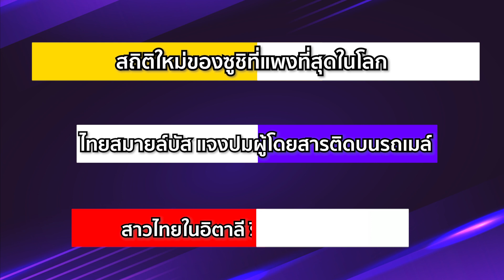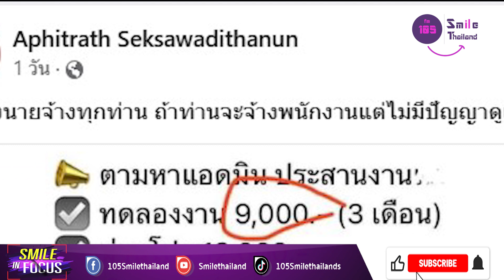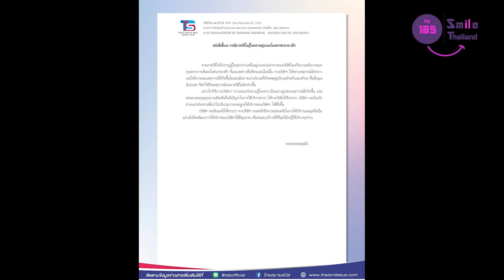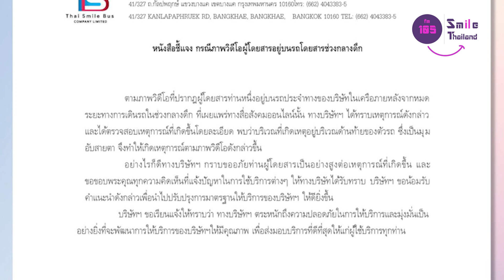จานละ 350,000 เยน สถิติใหม่ของซูชิที่แพงที่สุดในโลก | Smile Infocus